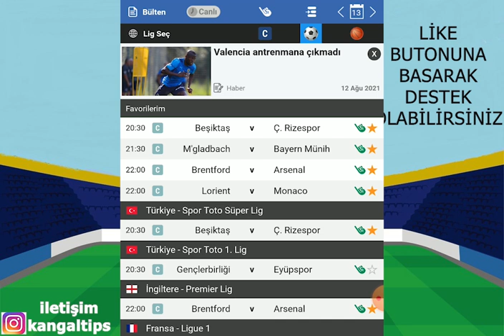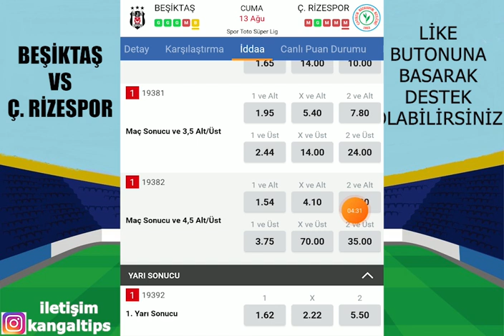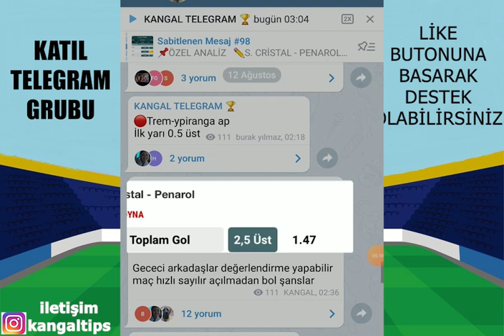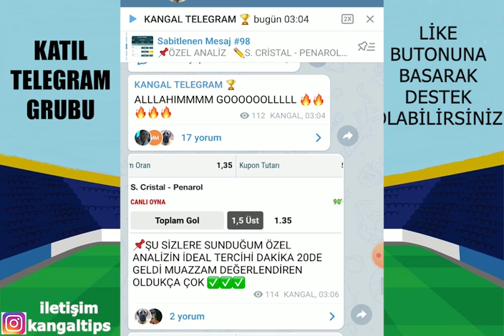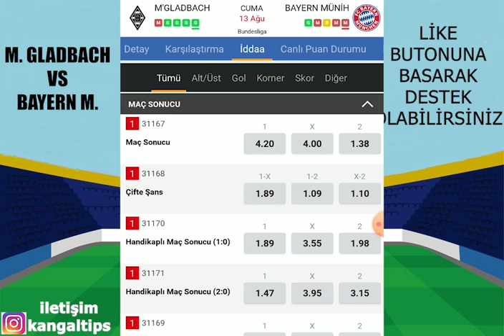BİZİ DURDURAMAYACAKLAR! DEVAM! 13 AĞUSTOS 2021 İDDAA TAHMİNLERİ